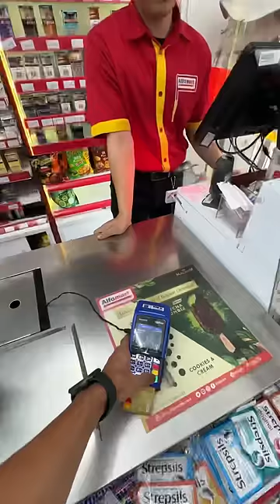Kalo lu bakal serusuh apa?